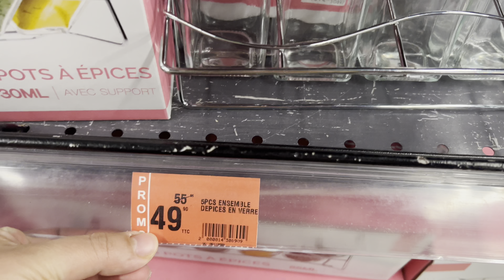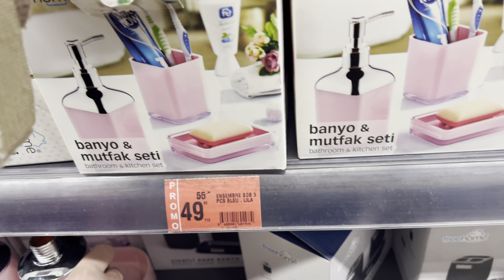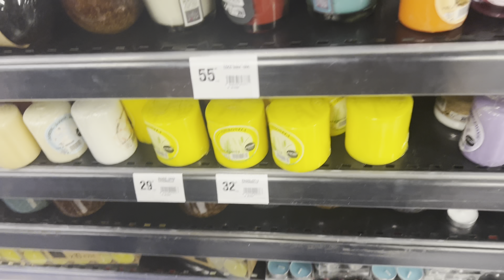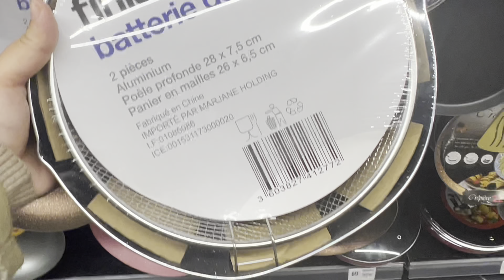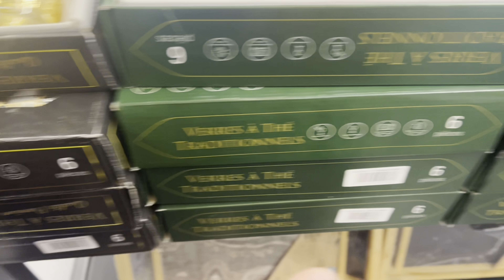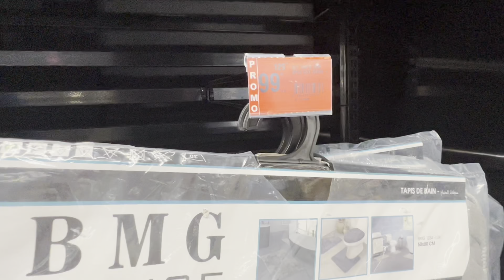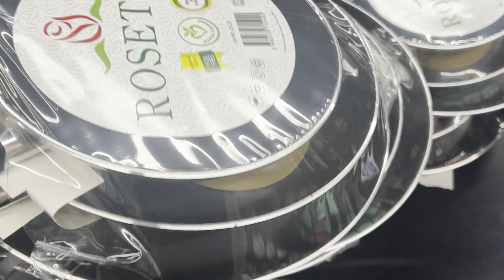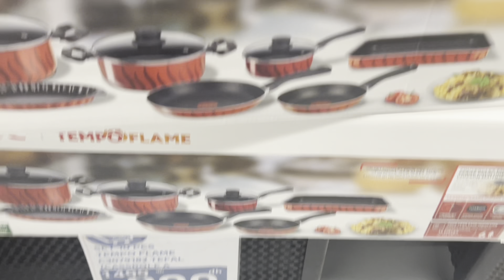تخفيضات عروض مرجان🚨اقوة عروض اخر الشهر الويكنذ.مقالي كاسرونات كلشي تحطيم الاسعار بيجمات البرذ